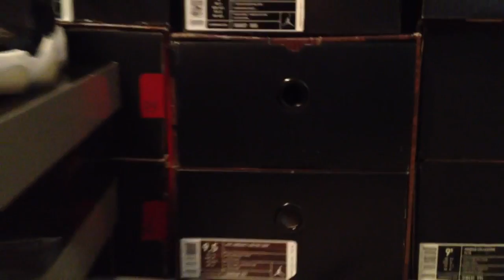Day 12 - 23 Days of Jordans! Taxi XII CDP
Add me!  (Intstagram - heskicks)  (twitter - @heskicks)

Check out m_channy on instagram for his version of this that inspired me to make these vids!